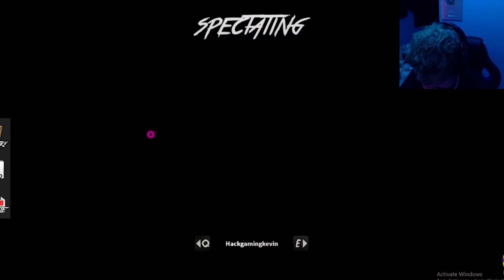FIND ME FOR A FREE GODLY IN MM2.. (Murder Mystery 2) *Voice Chat*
FIND THE BUSH FOR A GODLY IN MM2.. (Murder Mystery 2) *Voice Chat*

ib:

FocusRBX Focuswrldd